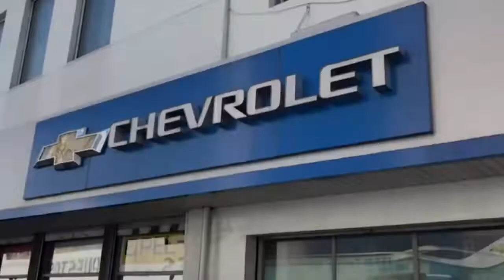Antonio Palma: "La alegría es mayor cuando la cantera inagotable se destaca"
El dirigente de Nacional, Antonio Palma valoró las formativas del conjunto tricolor tras la goleada ante Cerro en el Gran Parque Central por la décima fecha del Apertura.

Periodistas: @pillolarrea, @EdwardPinon, @juanjoacevedo7, @hernanbraga1, @WilsonMendez86, @Santi_Bazz y @maxi_novaro